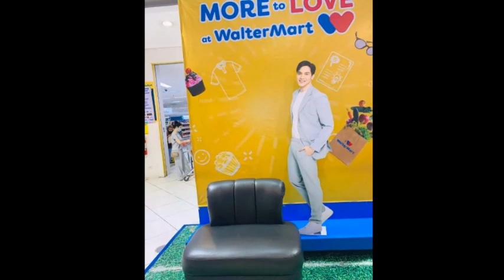WOW NAMAN! MAINE MAY PA-DINNER SA MGA KATRABAHO, ALDEN INAABANGAN NA BIG EVENT BUKAS